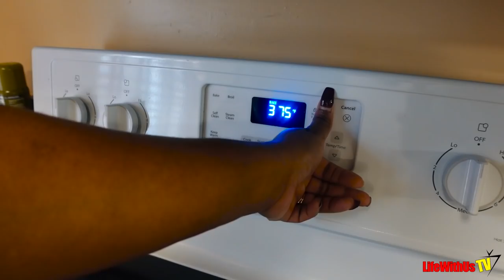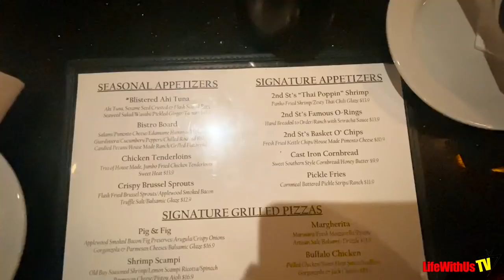Vacation Vlog Kinda: Taking Our Job On The Road | Neighbors Suspect OnlyFans | Security Said What?